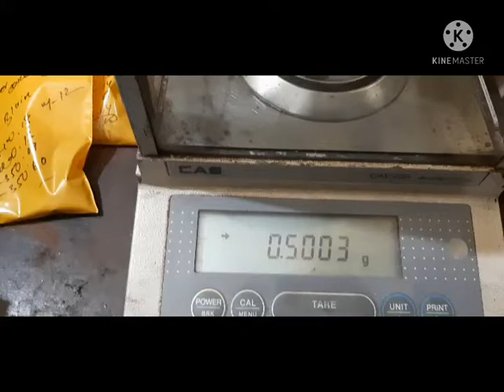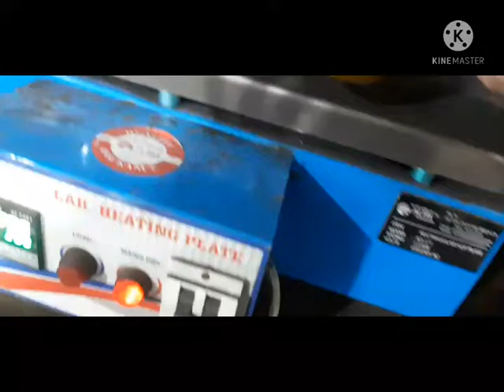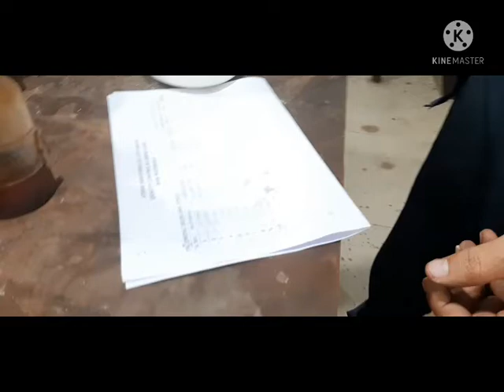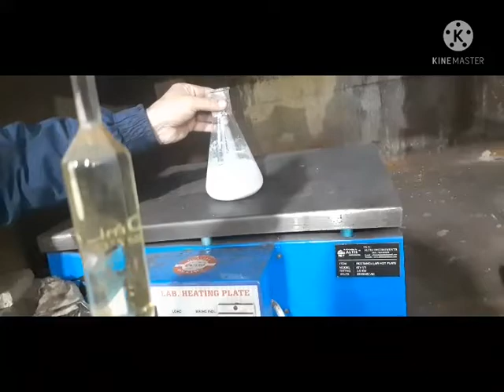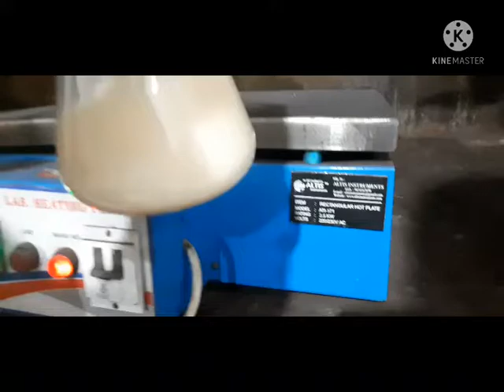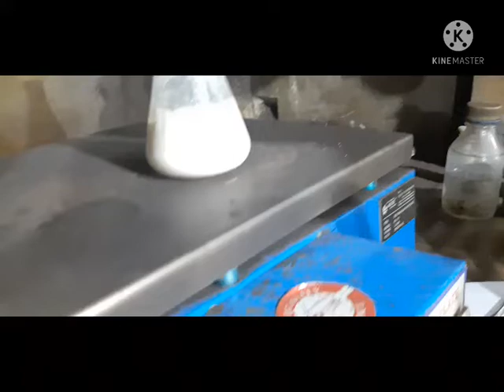Manganese Analysis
# Manganese Test of manganese ore ,ferro manganese,Silico manganese